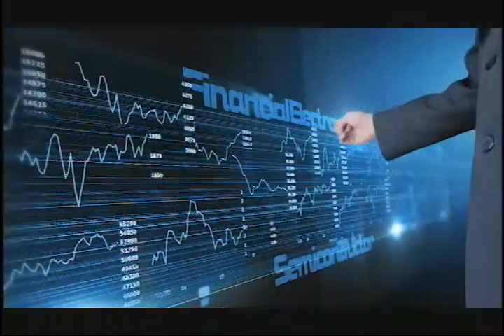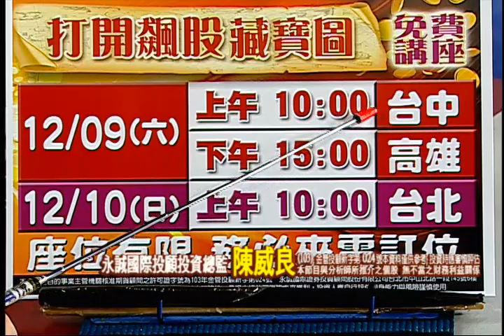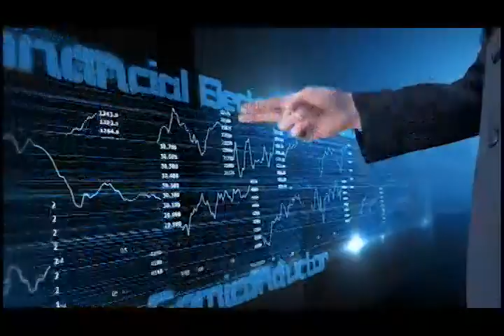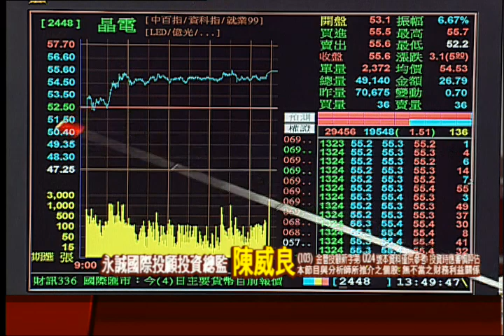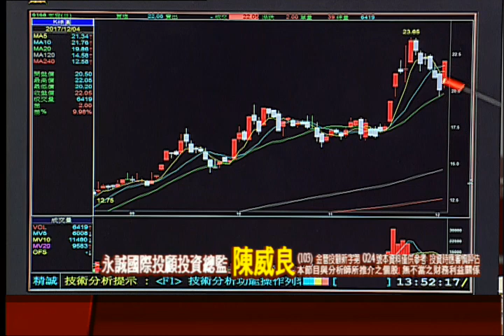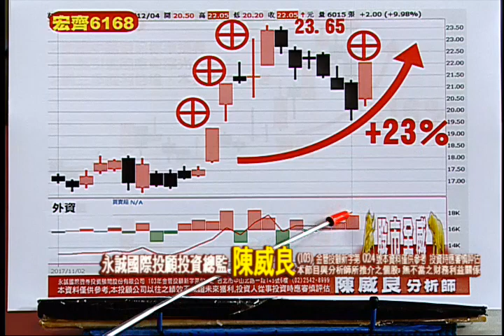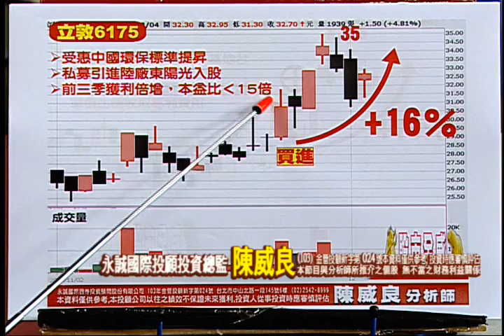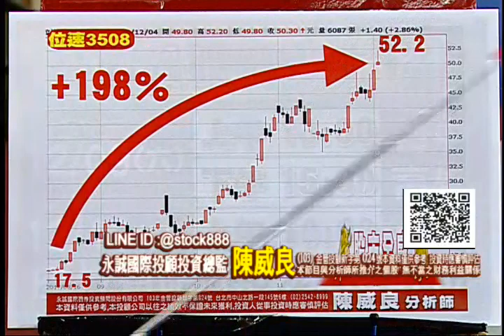171204股市全威